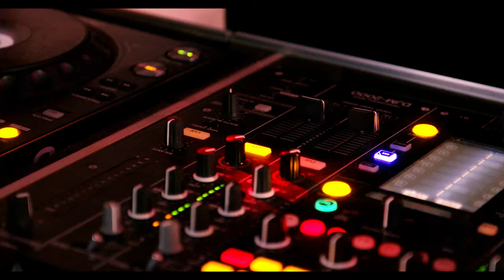Mt Cotton 4K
Moments from an evening at Mt Cotton in Queensland with Mick Shaw, Guitar & vocals with Sam on Sax and Billie on Harmonica plus Wizz on Guitar, Johnno on Bass, Lachie also on Bass and Neil on Guitar. from different band together here to just jam and enjoy.